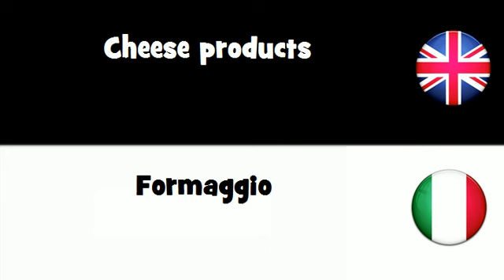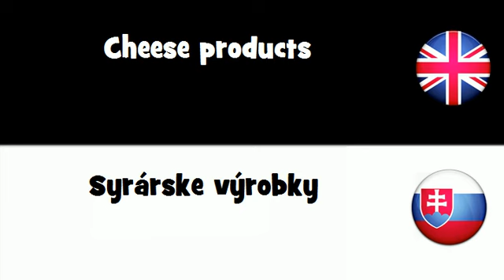SAY IT IN 20 LANGUAGES = Cheese products